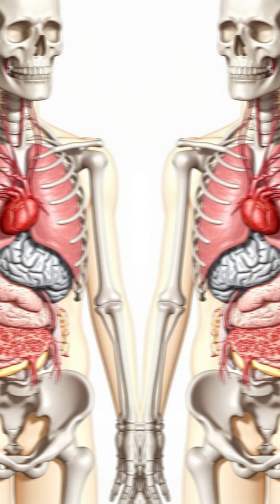"Are Your Bones ALIVE? | Human Skeleton Facts"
Your bones are alive — yes, seriously! 🧬💀
In this video, we dive into the incredible truth about your skeleton: from how it rebuilds itself every 10 years to why your femur is stronger than concrete. You’ll meet the microscopic cells that constantly reshape your body and discover surprising facts about joint cracking, bone strength, and blood production inside your bones.

Your skeleton is more than just support — it’s your body’s silent superhero.

🎥 Watch now to uncover:
✅ Are bones really alive?
✅ What are osteoblasts and osteoclasts?
✅ Why do joints crack?
✅ How strong are your bones really?